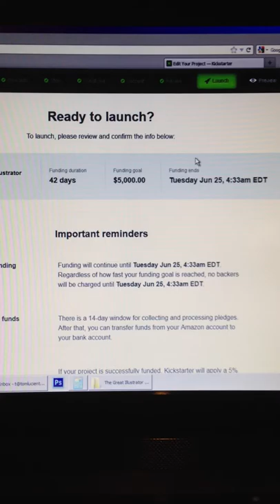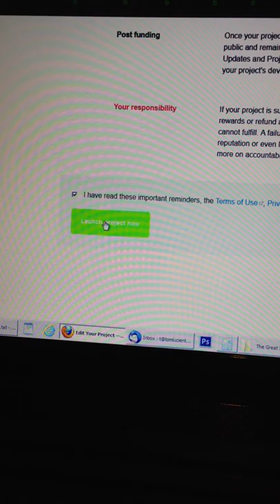Pushing the Kickstarter Green Launch Button for The Great Illustrator Project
It was a late night finalizing everything before the launch of The Great Illustrator Project TGIP on Kickstarter. That green 'Launch' button had been taunting me for weeks as we finished getting the project ready, and I wasn't sure what would happen when I pushed it, so I video'd getting it going :) I'm whispering in the video as I didn't want to wake anyone else in the house since it was the middle of the night by the time I had everything ready to go. This is what happens when you push the Launch button on Kickstarter ;)